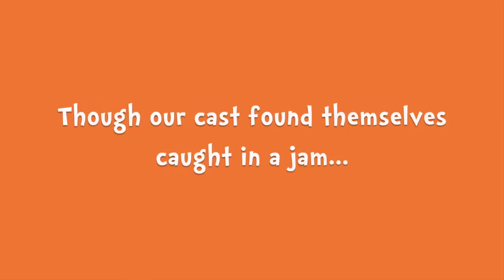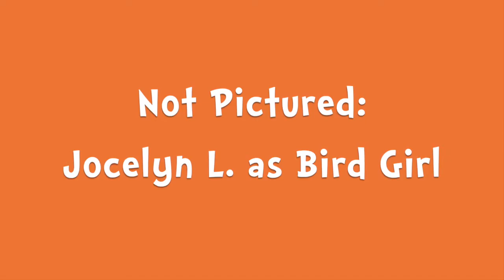The Cast of Seussical Jr. performs "Green Eggs and Ham"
Saturday, June 6 would have been Opening Night of our Junior Triple Threat production of Seussical Jr. While we look forward to bringing our production to the stage someday soon, our Juniors have put together this video to celebrate their show!